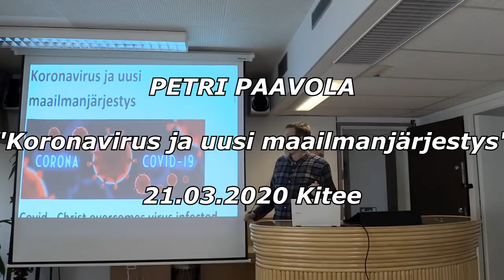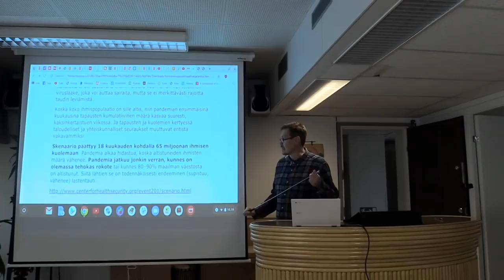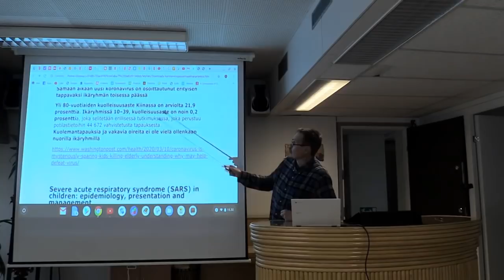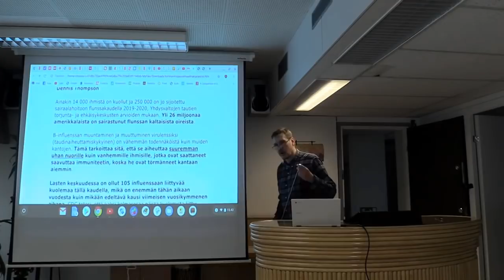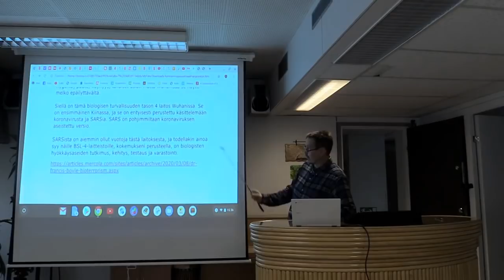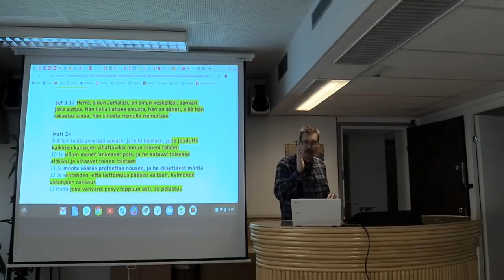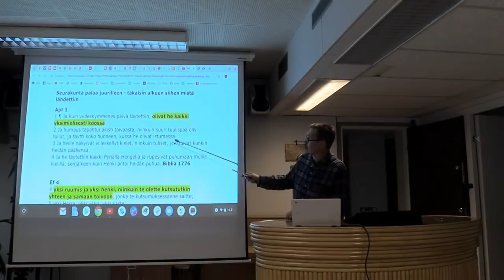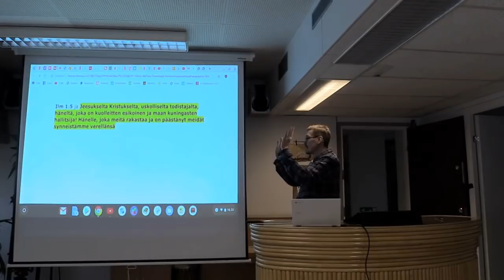Petri Paavola - Koronavirus ja uusi maailmanjärjestys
Petri Paavola lataa sellaista tekstiä että Huh Huh! Kannattaa ehdottomasti katsoa